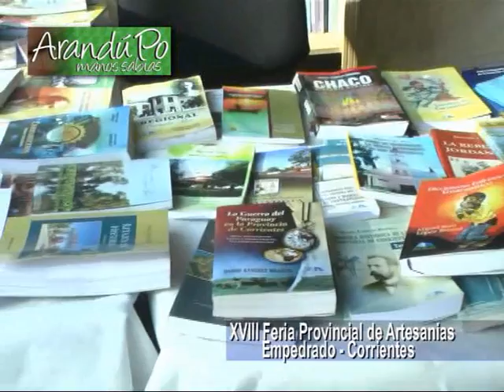Feria Provincial de Artesanías 2da Parte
Charla con expositores . . . .